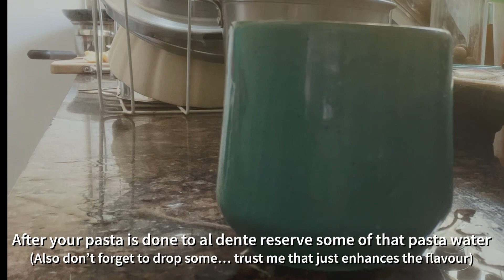White sauce Pasta |Ri’s Cooking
This is my fourth video of my cooking journey. Hopefully, I will be able to continue this journey with your help and support. Also, for any constructive criticism or ideas for future videos or any recipe you'd like me to try out, you can write them in the comments below, it will mean a lot.

I am a 25-year old, who is just trying something new. I will put up innovative ideas and creative recipes with easy to find ingredients and stuff we all have lying around the house.

Ingredients ~
4-5 mushroom
1-2 baby corn (optional)
1 cup of pasta of your choice ( I am using elbow pasta)
1 tbsp butter
1/2 tsp all purpose flour
1 cup milk

For the spice mix~
1/2 nutmeg grated
Salt to taste
1/4 tsp white pepper
1/4 tsp chilli flakes
1/2 tsp oregano
1/4 tsp sugar( adjust accordingly)